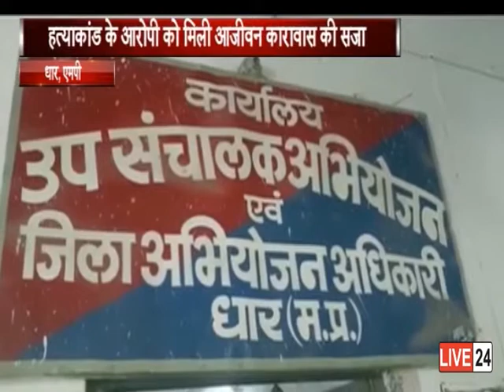मंदार हत्याकांड के आरोपी को आजीवन कारावास की सजा सुनाई गई ....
मध्य प्रदेश के धार में मंदार हत्याकांड के आरोपी को आजीवन कारावास की सजा सुनाई गई है… फैसला दो साल 3 महिने में आया, मामले में आरोपी बंटी मृतिका को उसकी स्कूटी पर पीछे बिठाकर. इंदौर रोड गौतम स्कूल के सामने, की पुरानी खंडर मकान में ले जाकर चाकू से उसकी हत्या कर दी थी.